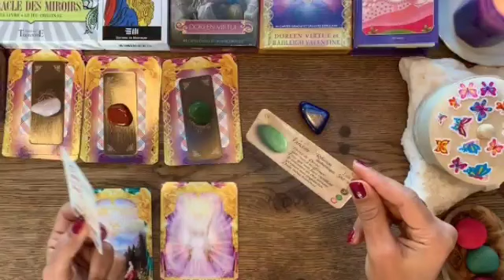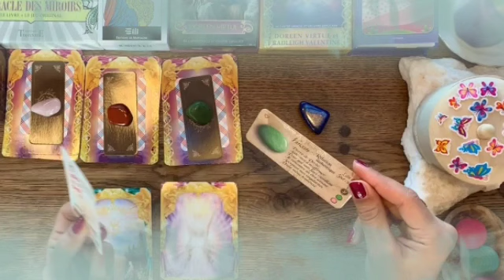برج السرطان من 21 إلى آخر شهر سبتمبر 2022 // الحبيب مسلوب إراده😔هقولك مين مرأة شيطانة متحكمة فيه